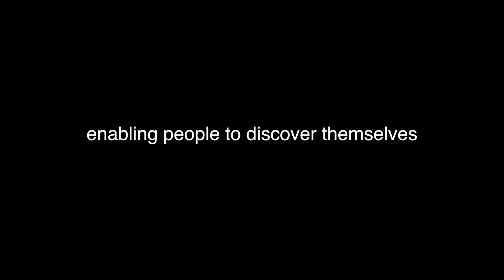MAA TU BATAA - CHOREOGRAPHY/ PERFORMANCE BY FIROZ HAIDER | SONG BY TONY & NEHA KAKKAR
India Dans Theater was created by Mr. Firoz Haider in year 2009 to develop dance and movement education to its maximal in India and to generate awareness/ opportunities for individuals to choose dance as their career.

India Dans Theater believes in the philosophy of “enabling people to discover themselves” and provides dance education for Kids, Teens, Adults and Professionals. With its unique and specialized syllabi, India Dans Theater enables even a new comer to discover their hidden dance ability. It equips students to discover new possibilities through dance and movement arts.The curriculum consists of various dance styles vary from Classical Ballet, Contemporary & Modern to Freestyle, Bollywood Jazz, Street Jazz, Hip Hop, Urban & Dance Yoga. The school has various Professional courses for individuals based on their needs/ capabilities.

India Dans Theater is also involved in choreographing shows, events and movies. From TV commercials to music videos, from school functions to college fiestas and from corporate shows to national and international festivals, it has given the best results in both performances and choreographies. The school has well qualified & internationally trained professional dance teachers for our classrooms as well as for individual lessons.

Studios are in Delhi (Vasant Kunj/ Safdarjung Enclave/ Chanakyapuri), India.